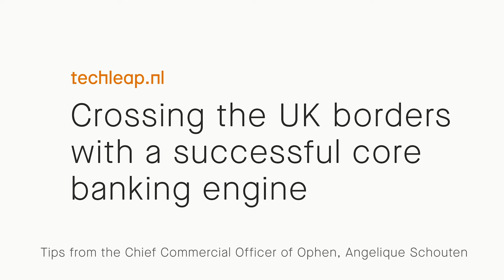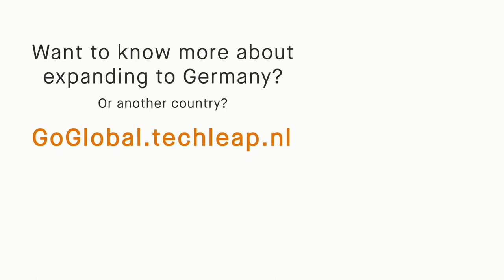Crossing the UK borders with a successful core banking engine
Tips from the Chief Commercial Officer of Ophen, Angelique Schouten

- Your network as a way forward
- The power of government agencies
- How to quickly open a bank account
- The UK as a stepping stone
- Timing the best network opportunities